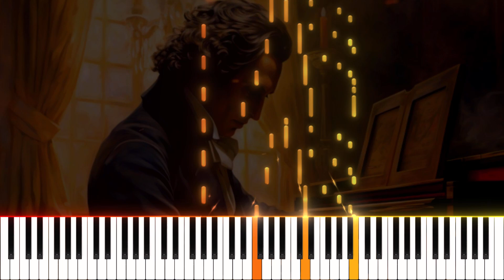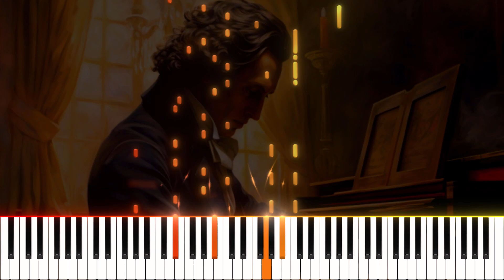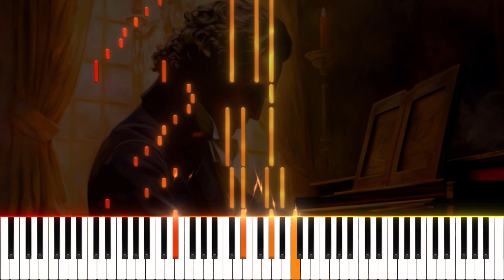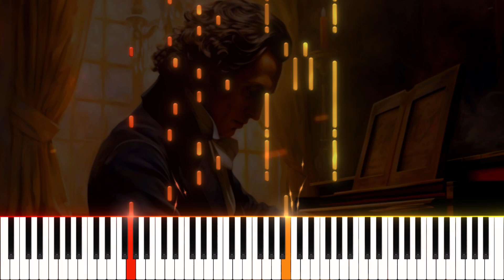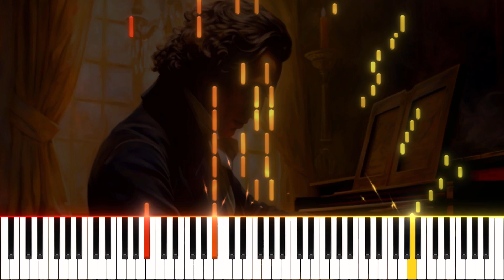Rondo Op 1 Frédéric Chopin Piano Tutorial Nivek Piano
Enjoy this piano tutorial.